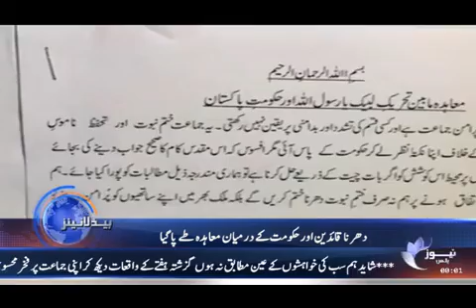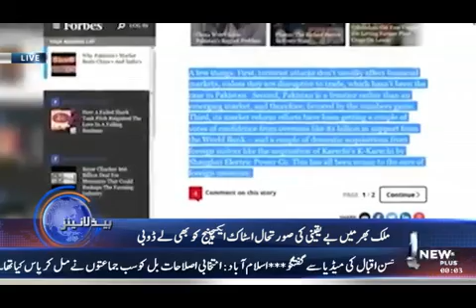NEWS PLUS | HEADLINE | 2400 | 27-NOVEMBER-2017